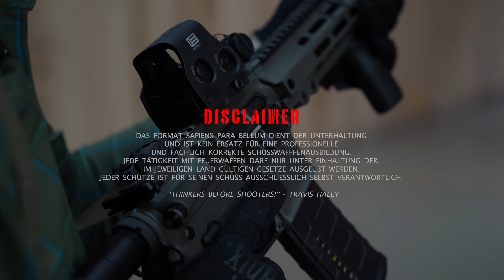Erste Schritte für neue Waffenbesitzer | Basics #1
In Episode #1 unserer neuen Basics Reihe geht es um die ersten Schritte für neue Waffenbesitzer. Sicherheitsregeln, Laden & Entladen, Training usw.

In Folge #2 folgt der Rangebag - was gehört denn überhaupt zu Grundausstattung und was wird auf die Range mitgenommen?

Danke an